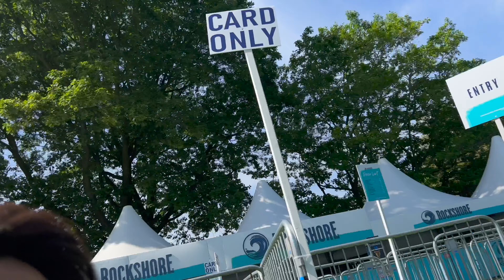Best courses for Finance & Accounting in 2023 | CFA vs ACCA vs CIMA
In this video, we discussed about some of the most prominent Finance and Accounting courses including CFA, ACCA and CIMA.